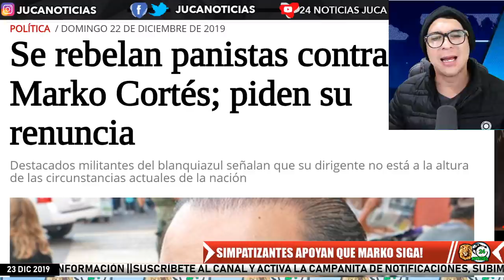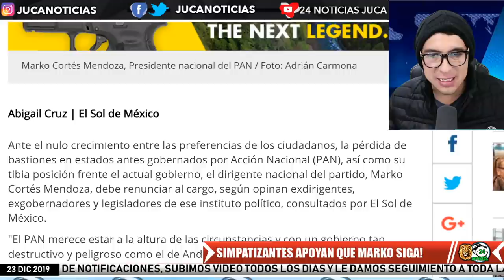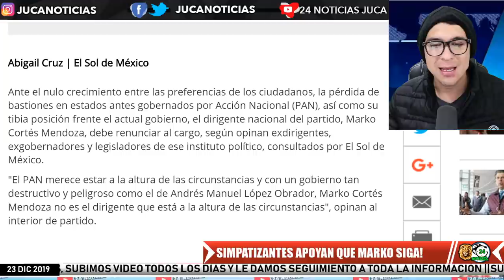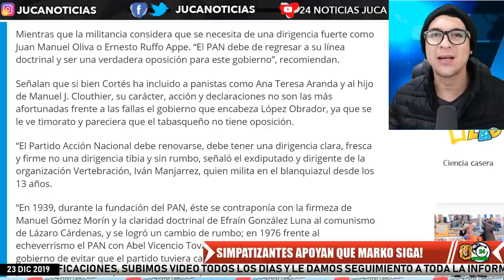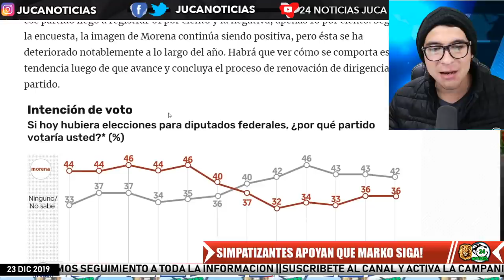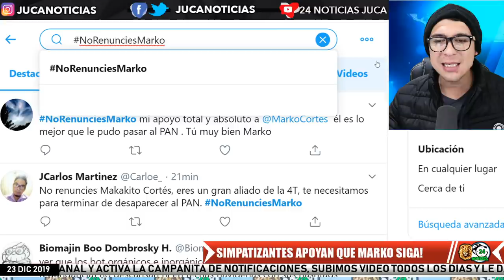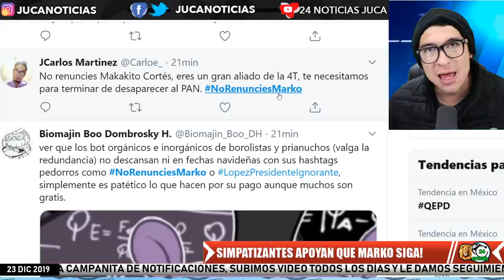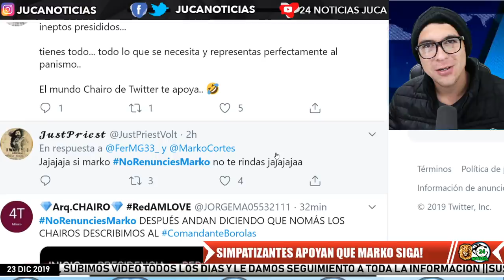Simpatizantes de AMLO ¡Apoyan a Marko Cortés! y piden que siga al frente del PAN ¡INCRÉIBLE!